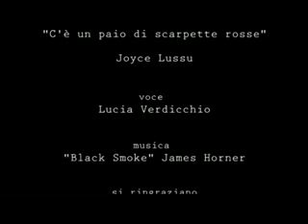Scarpette Rosse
Video omaggio alla poesia "C'è un paio di scarpette rosse" di Joyce Lussu per la Giornata della Memoria.

Opera segnalata dalla giuria del Festival I-Mode Visions 2012 per l'ideazione e la sua valenza simbolica.